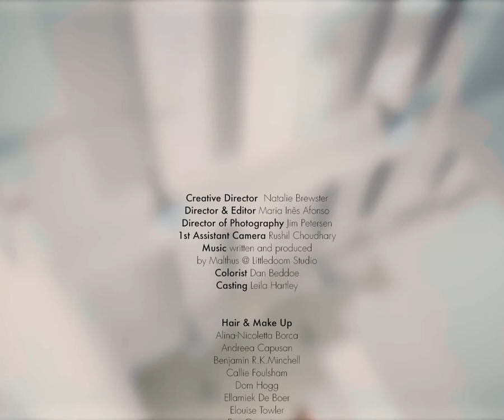UCA Full Graduate Fashion Film 2021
University for the Creative Arts (Rochester) Full Graduate Fashion Film 2021

Creative Director: @the_natbrewster
Director & Editor: @mariainesafonso
Director of Photography: @jimpetersen
1st Assistant Camera: @rushilchoudhary
Music written and produced by @malthus___ @littledoom.studio
Casting: @Leila.hartley
Colorist: @danbeddoe10
Hair & Make-Up: UCA Hair & Make-Up design students